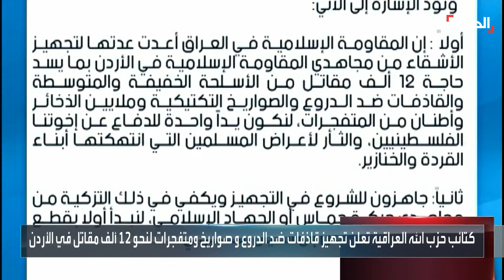"الإخوان" ومليشيات إيران.. "معا" ضد الأردن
بين المليشيات والإخوان.. محاولات لزعزعة استقرار الأردن.. و حزب_الله العراقي يعلن استعداده لتجهيز مقاتلين هناك
لمعرفة أحدث المستجدات.. عبر البث المباشر من هنا ⤵
وبإمكانكم متابعة الحدث على منصات التواصل